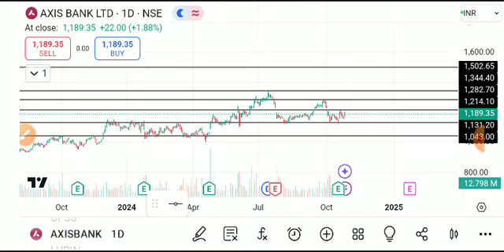axis bank share latest news, axis bank share analysis, axis bank share target